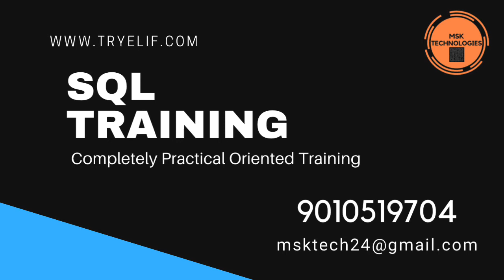Java online and classroom Training in Kukatpally near JNTUH -MSK TECHNOLOGIES